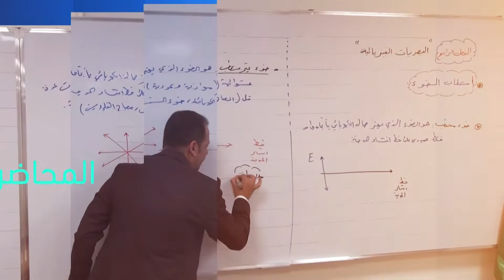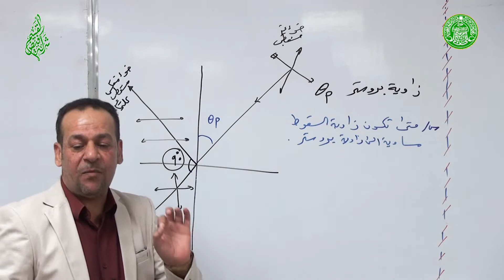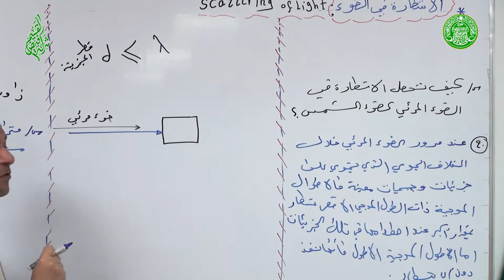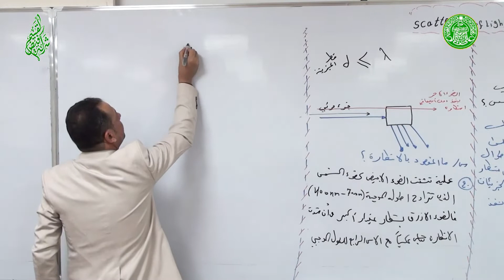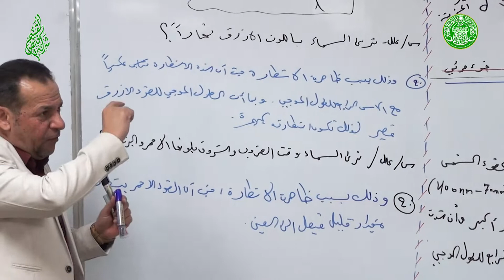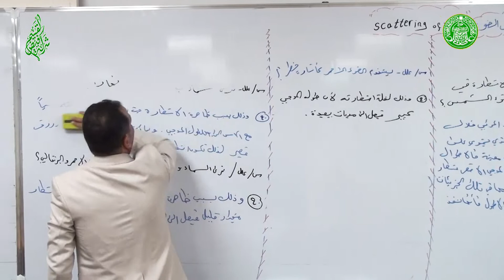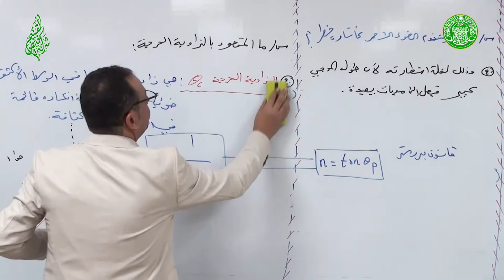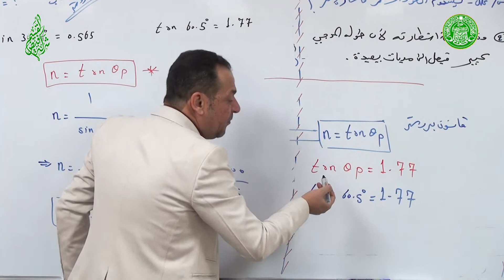3# | الفيزياء للسادس الاعدادي - المحاضرة الثالثة ( الاستطارة في الضوء ) الاستاذ ناظم الفحام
الفيزياء للسادس الاعدادي - المحاضرة الثالثة ( الاستطارة في الضوء ) الاستاذ ناظم الفحام